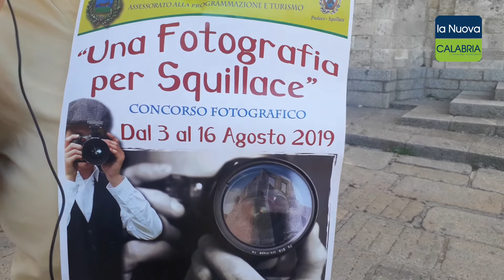Punto info per turisti a Squillace - Assessore Caccia